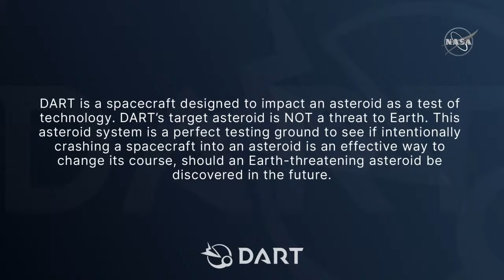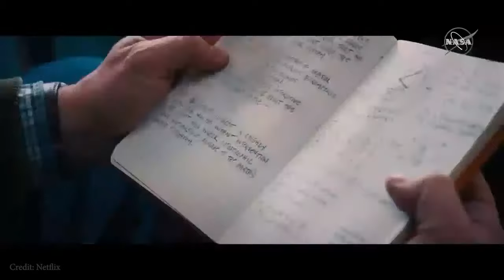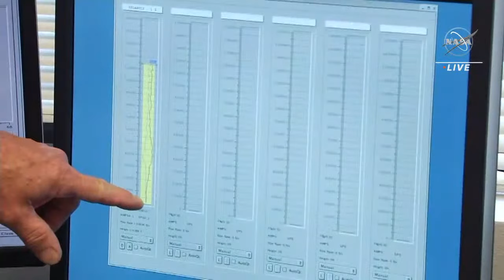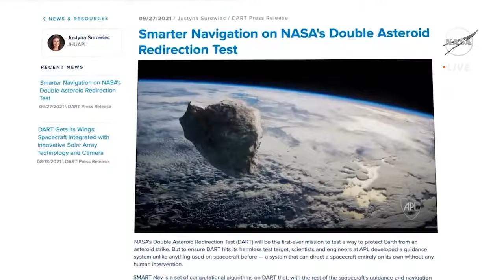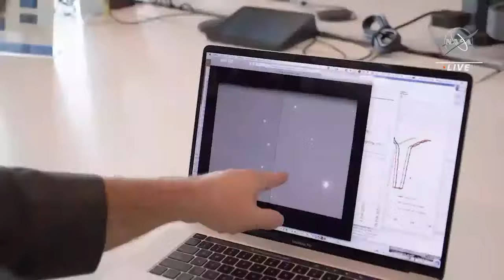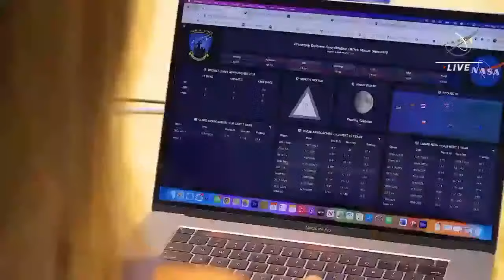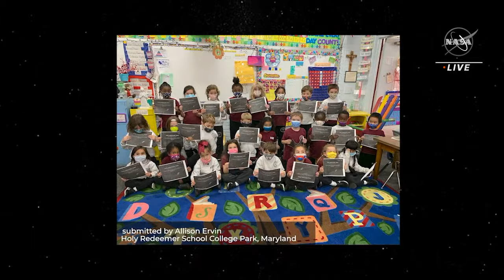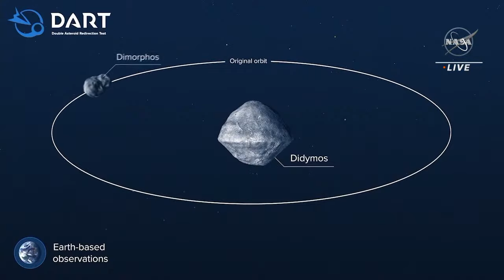Watch NASA’s DART Mission Launch (Double Asteroid Redirection Test) Official Broadcast/Stream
Can we change the motion of an asteroid? Our DARTMission is set to be the first to try! The Double Asteroid Redirection Test (DART) mission is a spacecraft designed to impact an asteroid as a test of technology to see if it can change the motion of an asteroid in space. The goal of the mission is to see if intentionally crashing a spacecraft into an asteroid is an effective way to change its course, should an Earth-threatening asteroid be discovered in the future. DART’s target is the binary near-Earth asteroid Didymos and its moonlet, which pose no threat to Earth.

This mission is targeted to launch at 1:21 a.m. EST, Nov. 24 (06:21 UTC), aboard a SpaceX Falcon 9 rocket from Vandenberg Space Force Base in California.